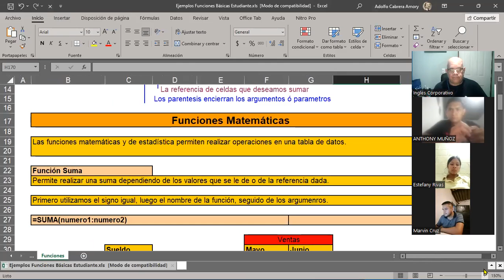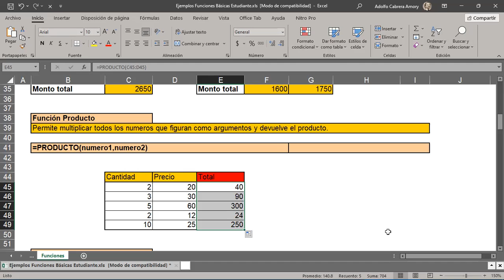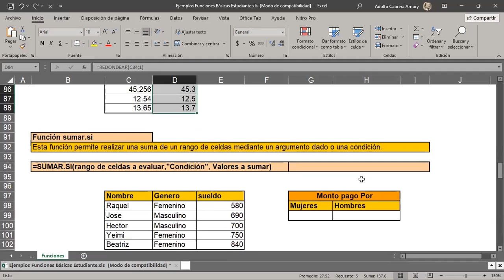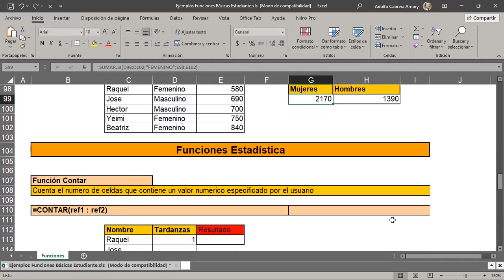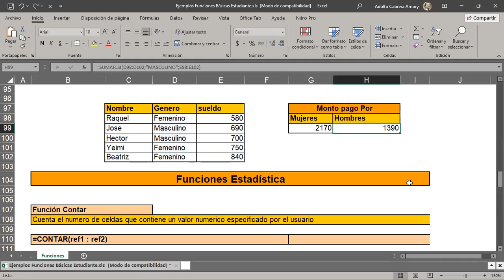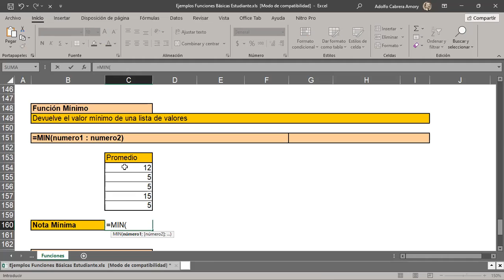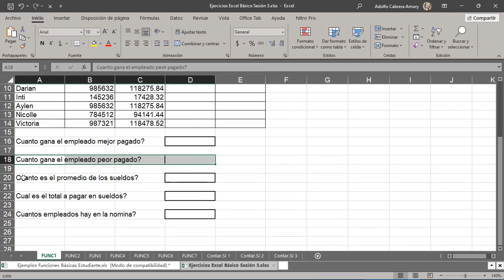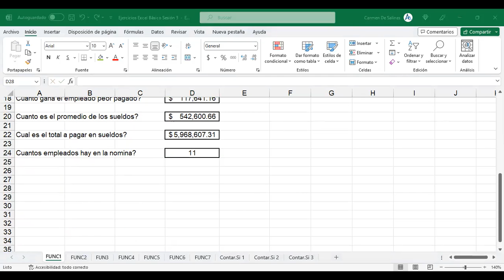SESION 10 17-07-2023-29811-8017-0036/2023-CABRERA-Fórmulas y Funciones Básicas